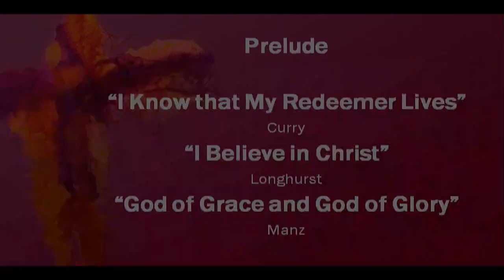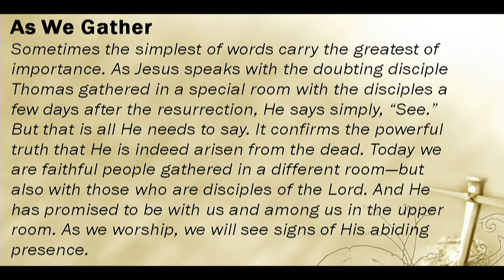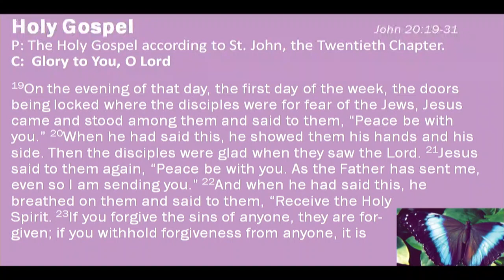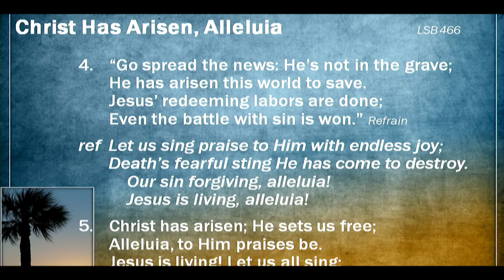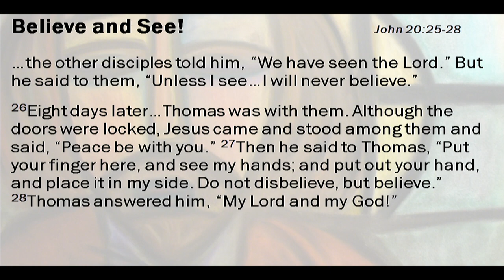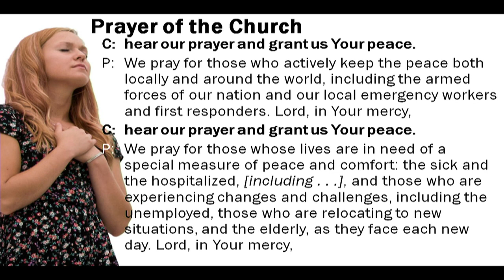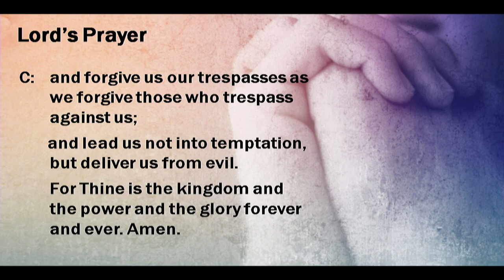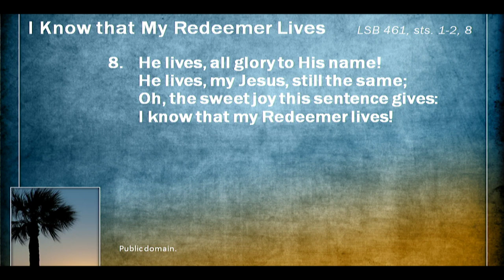Worship April 19, 2020